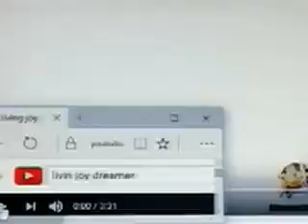magical girl transform the special color / for powerpuff pinkpink